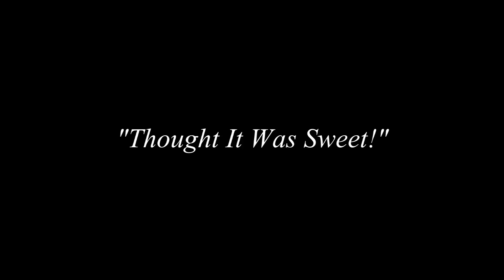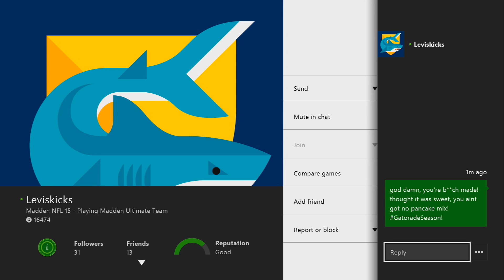Madden 15 MUT | Ultimate Team Gameplay | Green Bay Wisconsin JUST IN CASE YOU FORGOT!?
Xbox Live - GamerTag - TheDreamKareem
Yo Gotti - Check!
Link to Yo Gotti Mixtape  - CM7: The World Is Yours